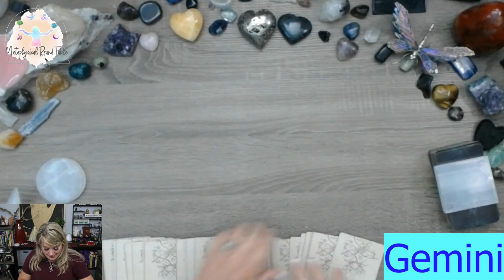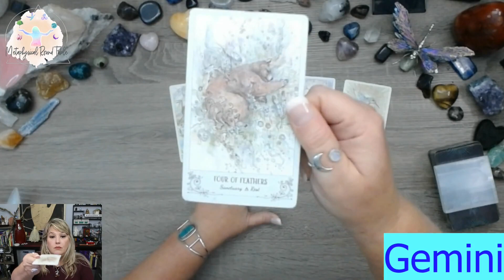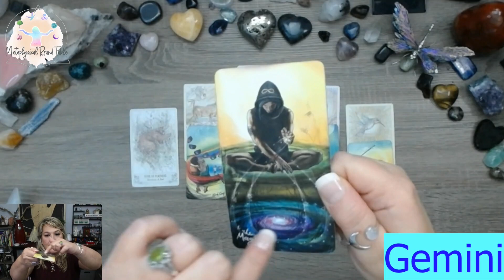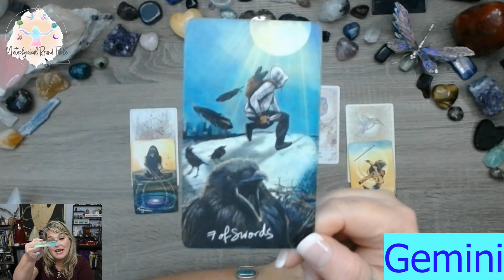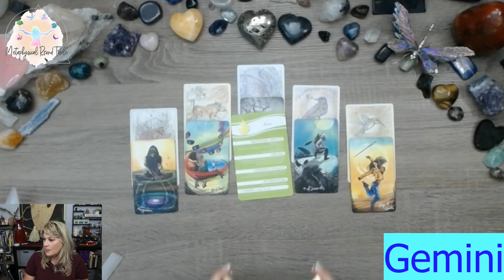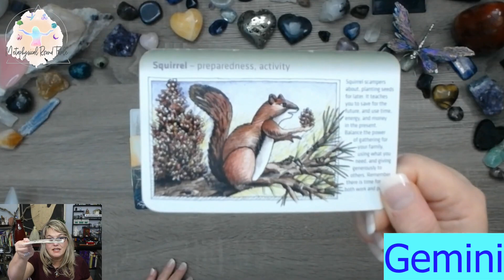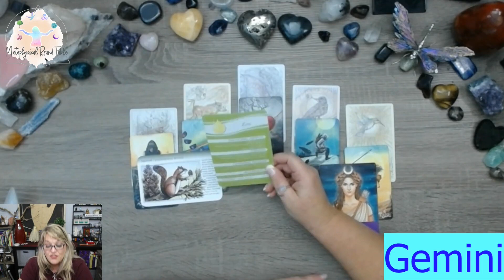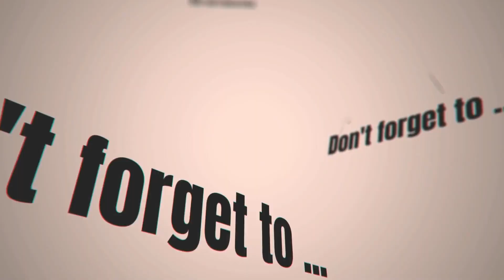Gemini: Heal from the past & move forward! Oct 14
For the New Moon /Solar Eclipse in Libra October 2023!

Card Decks used during this show:
SpiritSong By: Paulina Cassidy (Paulina Fae)